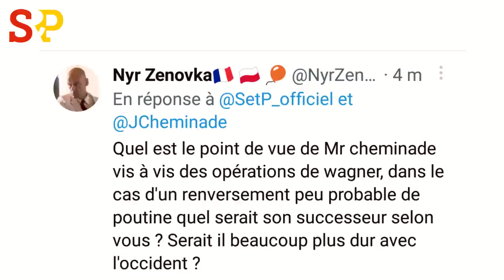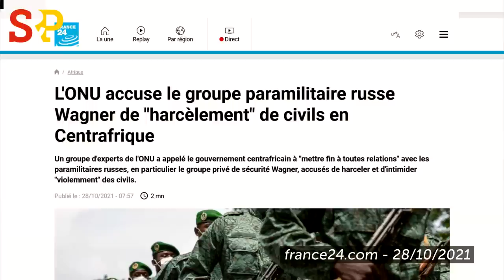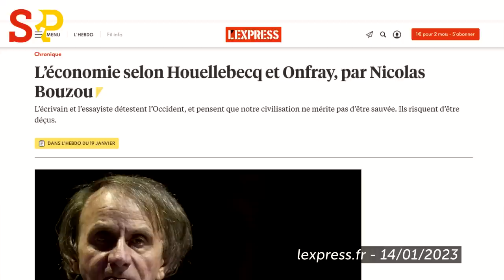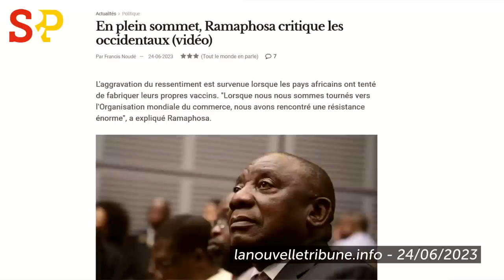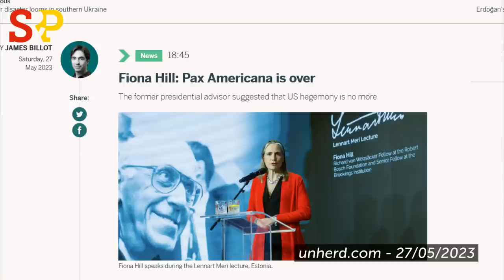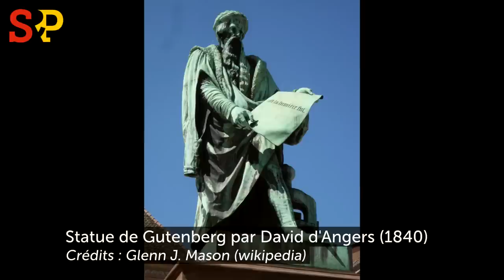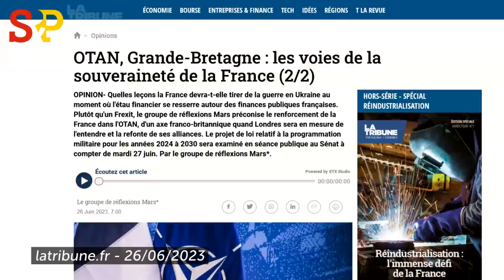Après la rébellion de Prigojine, la Russie affaiblie ? L'éclairage de Jacques Cheminade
L' éclairage de Jacques Cheminade du 29 juin 2023
Les jeudis soirs à 20h30, retrouvez Jacques Cheminade en direct sur FB !

🔸 Pour en savoir plus sur les actions de nos amis de l' @InstitutSchillerFrance (@SchillerInstitute )
🔸 Rejoignez-nous, devenez adhérent :

Les sujets de cet éclairage :
- le basculement en cours, via notamment la Dedollarisation, avec les pays des Brics et du globalsouth
- l'extension de l'OTAN vers l'est en Europe et les différentes lignes rouges qui ont mené à la guerre en ukraine , à celle voulue par l'OTAN contre la Chine autour de taiwan
- la mutinerie de prigozhin et son groupe Wagner contre
- la fourniture de missiles stormshadow par l'Angleterre à l'Ukraine et l'engagement croissant de la France dans cette guerre
- le sommet pour un pacte financier de Macron à Paris et les déclarations qu'y ont les dirigeants des BRICS (lula , ramaphosa, modi )

Pour aller plus loin :
- Pour arrêter la troisième guerre mondiale, bâtir une vaste coalition internationale pour la paix - communiqué de l'Institut Schiller
-  le projet de Jacques Cheminade contre l'occupation financière :